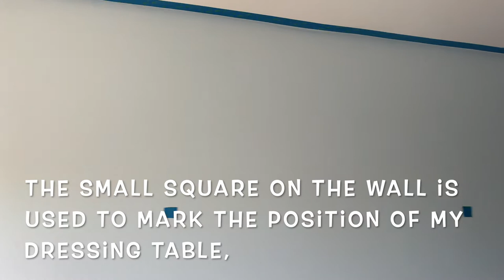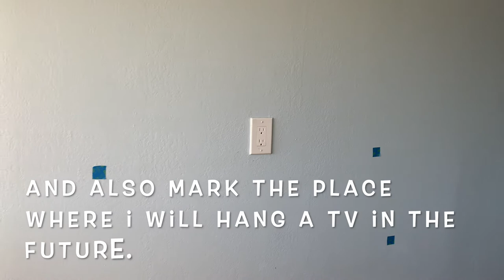Water lilies painted with Acrylic paint on the wall with Typing Instructions.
In this video, I created an acrylic artwork that took about 50 hours. It depicts water lilies in a pond.

Material Used:
Chalks, acrylic paint.

This is important for me!
► Like this video if you enjoyed the content!

It can also help you not miss out on any of my future uploads and keep up to date on what is happening on my channel. In addition, video likes and comments are also greatly appreciated and help go a long way in supporting my channel.